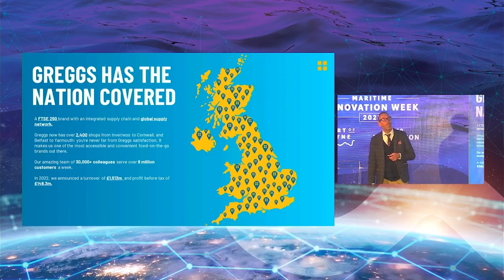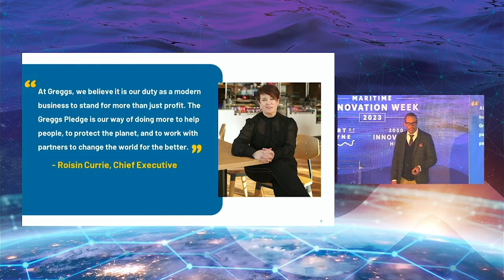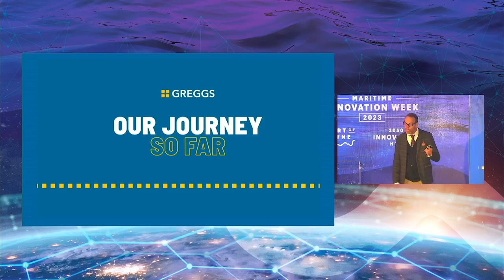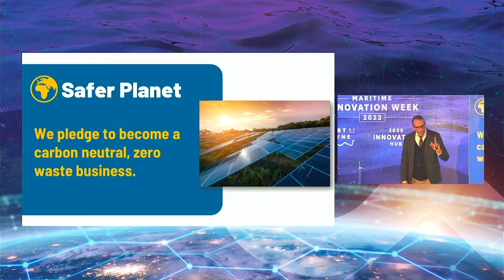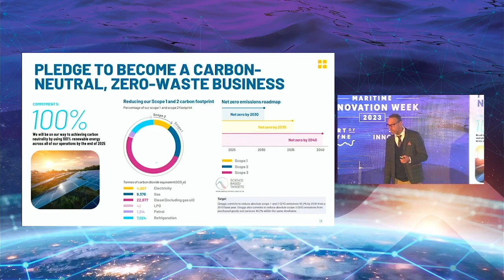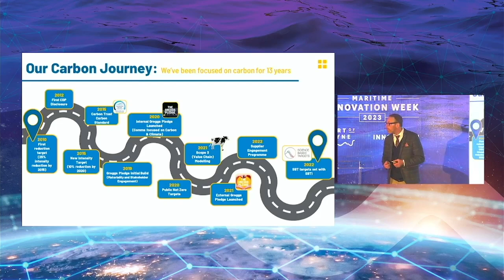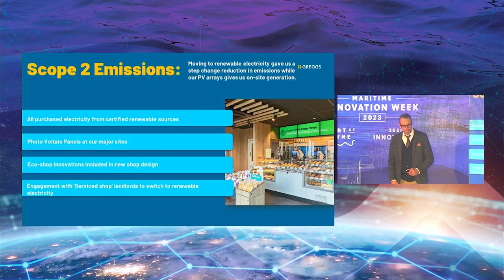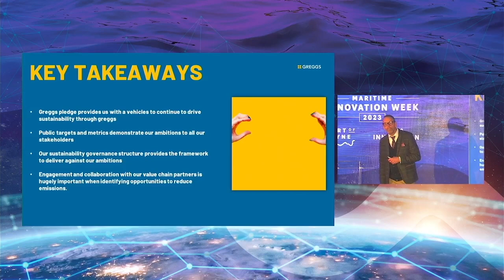Presentation: Greggs Sustainability is in our DNA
An overview of Sustainability at Greggs including their Net Zero Carbon ambition, progress to date and future focus.

Paul is the Head of Sustainability and SHE for Greggs with responsibility for the ongoing development of the ‘Greggs Pledge’, their sustainability strategy. Paul started his career as an Industrial Chemist in the coatings industry before moving into regulatory law and compliance  management, initially in the chemical industry before moving to Greggs focussing on safety, health and environmental compliance before taking on additional sustainability responsibilities. Outside of work Paul is a keen surfer (although not as competent as he’d like to be).

Port of Tyne is a modern deep-sea port located in North East England that handles cargoes across five continents. Our team prides itself on our customer-centric approach, working closely with partners to find solutions that improve their supply chain and help their business grow. With top-of-the-line facilities situated on the River Tyne and served by a network of sea routes, major roads, and rail, Port of Tyne is capable of handling a wide variety of cargoes, from cars to containers, bulk goods, renewable energy, and offshore equipment. Our end-to-end solution is a one-stop shop, ensuring goods' secure, efficient, and safe movement.